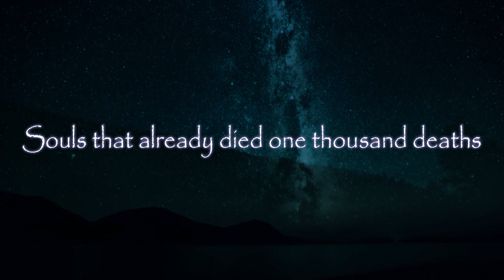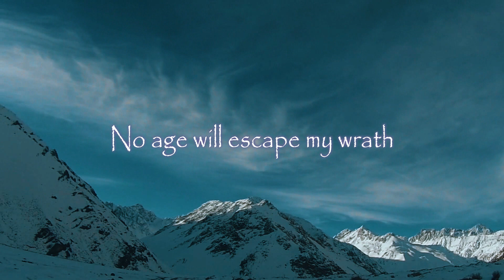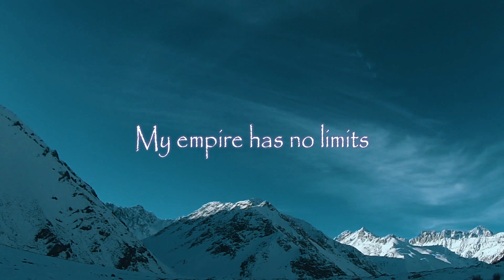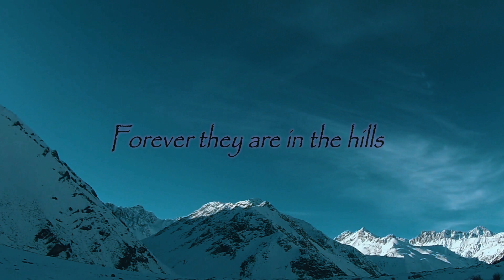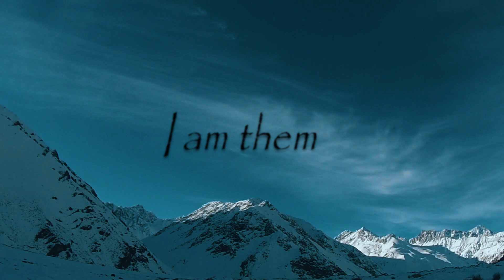Emperor - I Am The Black Wizards (Lyric Video)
Band: Emperor
Album: In The Nightside Eclipse
Song: I Am The Black Wizards
Country: Norway
Released: 1994
The purpose of this video is to provide viewers with lyrics of the music and promote the artist.